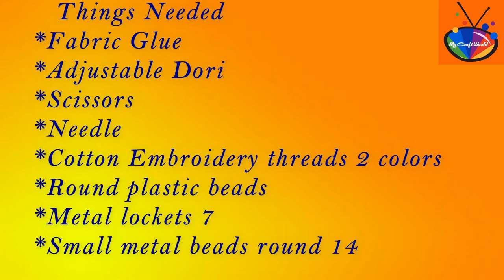DIY Cotton Thread Necklace | HOW TO MAKE NECKLACE WITH OXIDISED LOCKETS IN COTTON THREAD BEADS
description

In this video you can learn how to make quick and easy Necklace for all age grups by using cotton thread

Come, let's make a trendy necklace or fashion jewelry at home with cotton thread